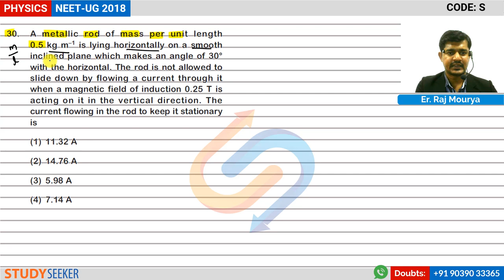NEET 2018 Solutions Physics Q 30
Content :     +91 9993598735 | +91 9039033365